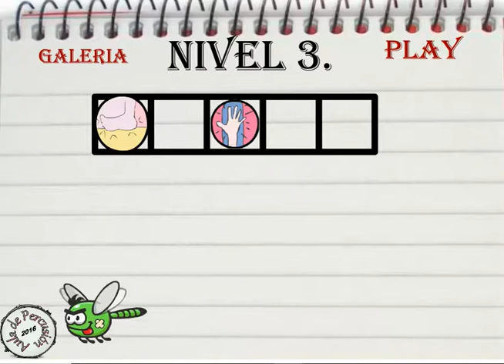PREGUNTA RESPUESTA CORPORAL 3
ritmo